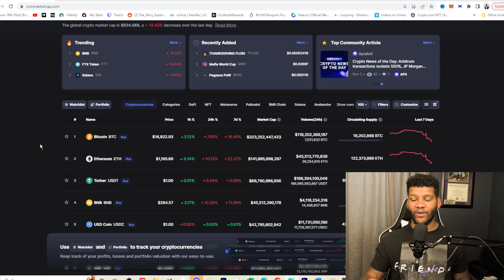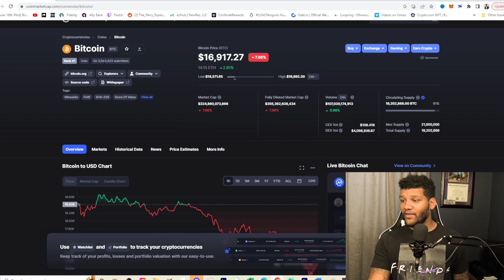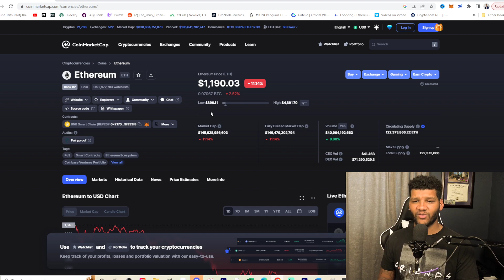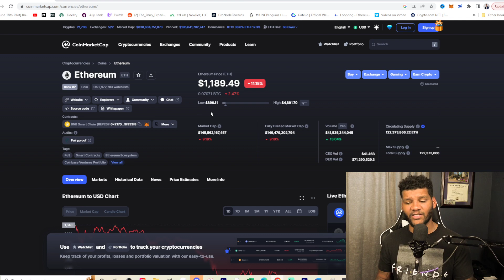I'm Going ALL In on Ethereum...